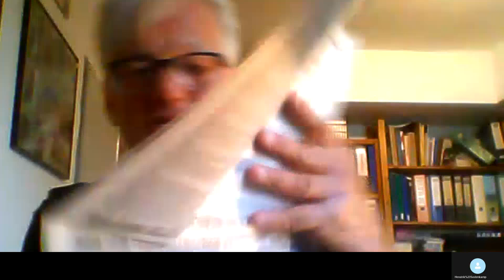DW 50 | »Das Material wird knapp - Aufschwung abgesagt« | Hermann Ploppa liest seinen Text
Der Text erschien am 5. Juni 2021 in der gedruckten Wochenzeitung Demokratischer Widerstand.